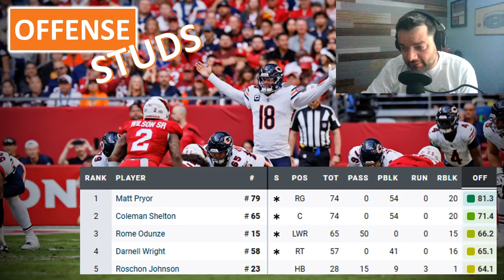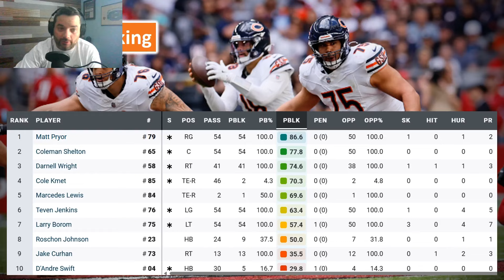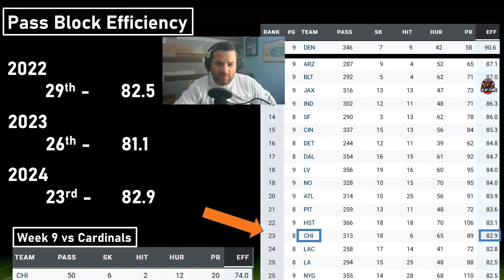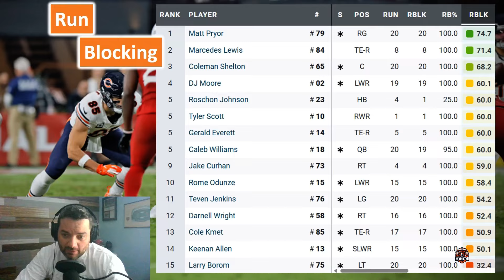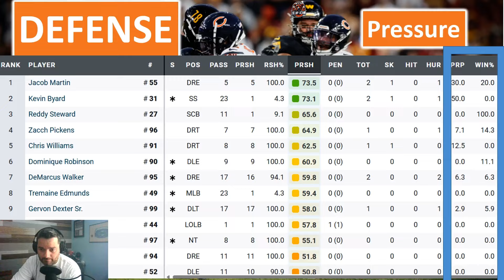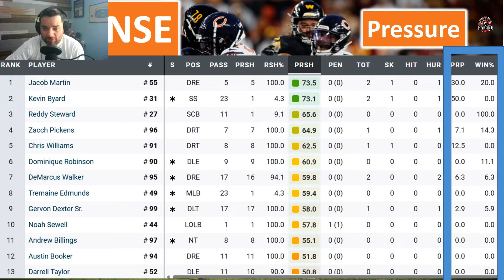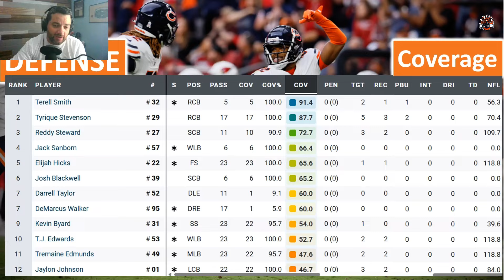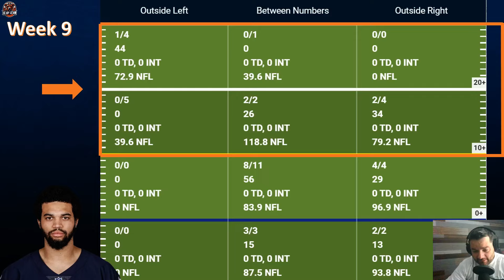Bears vs Cardinals Grades & Thoughts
Chicago Bears vs Arizona Cardinals PFF grades and thoughts on the game
It's ugly and there's not much more I can say about it